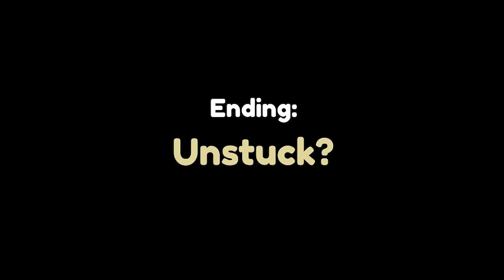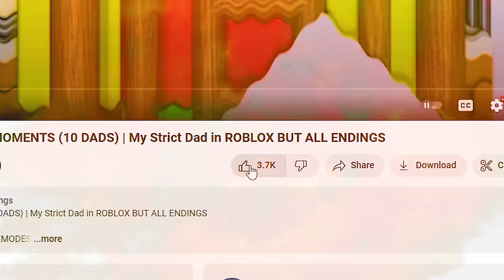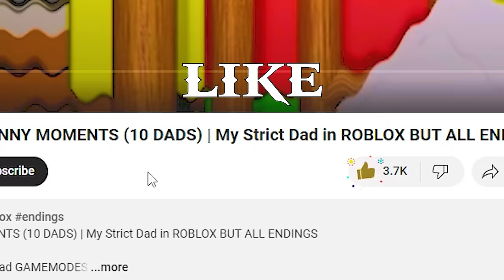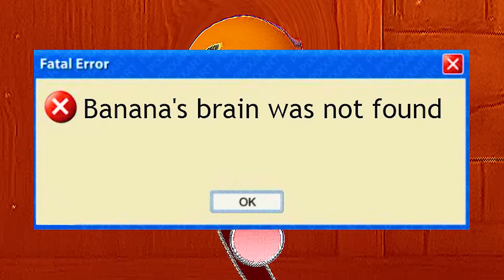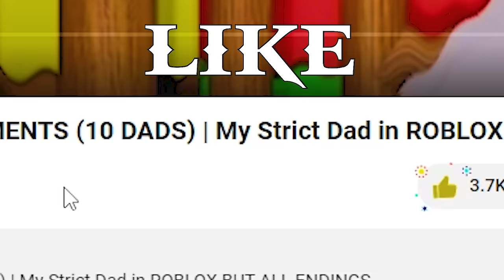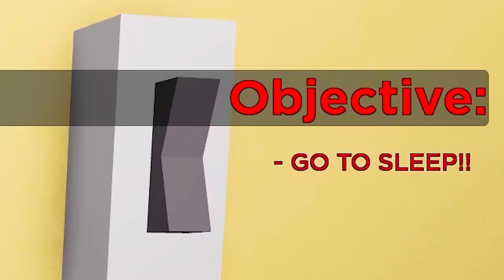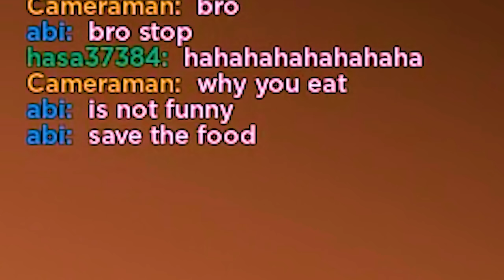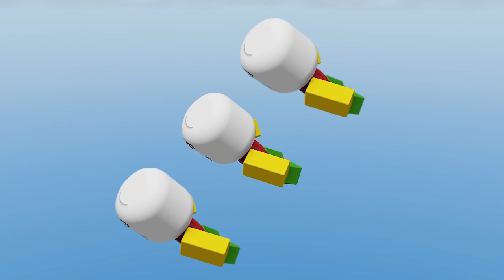ROBLOX: Easiest Game On Roblox - Funny Moments ALL Endings (PART2) | The Hunt This Game Lied to Us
Roblox: Easiest Game On Roblox - Funny Moments ALL Endings (PART2)
The Hunt Roblox | This Game Lied to Us

Can you reach the end?
Ending badges will only be given an icon once 1,000 people have obtained it.
Victor counts are kind of bugged right now but I don't feel like fixing them atm.
There are currently 80 endings. The game will have weekly updates with 10+ new endings every week.

Join group to play games with me!